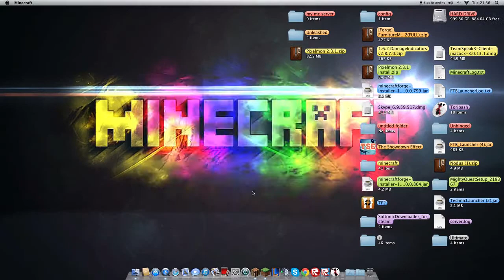Minecraft : Episode 11 - My Off-Cam Work & Sam is not here :(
Hey guys Lach here and today I show you around the off-cam stuff!! Enjoy!!

P.S. IT WAS PAST SAM'S BEDTIME ;(